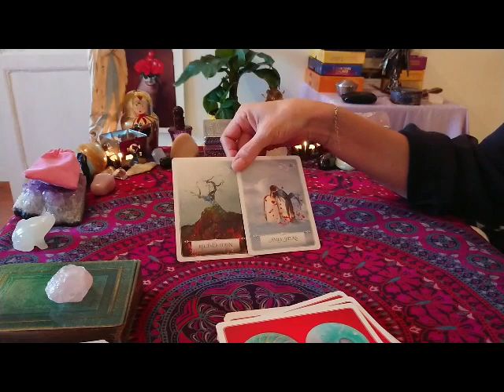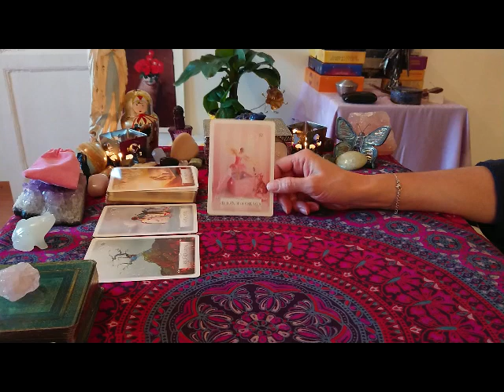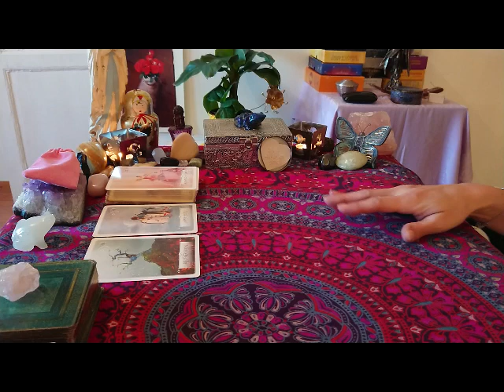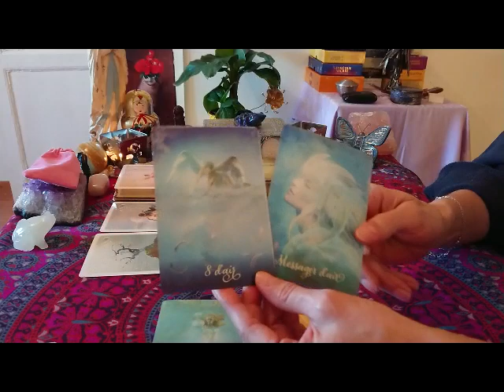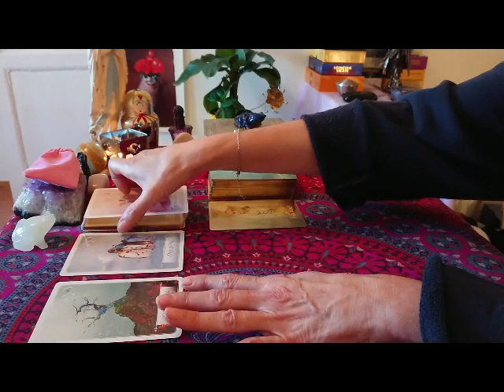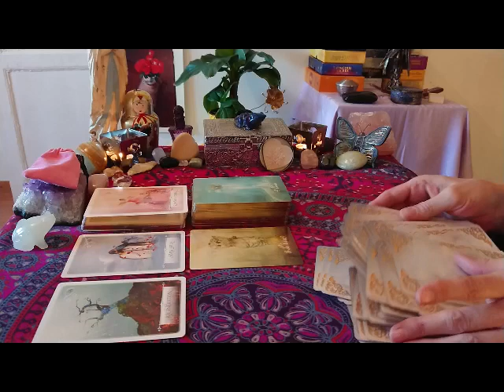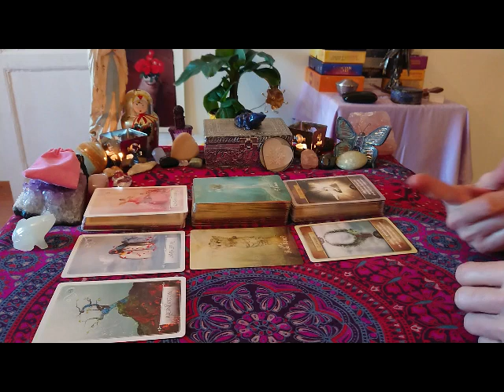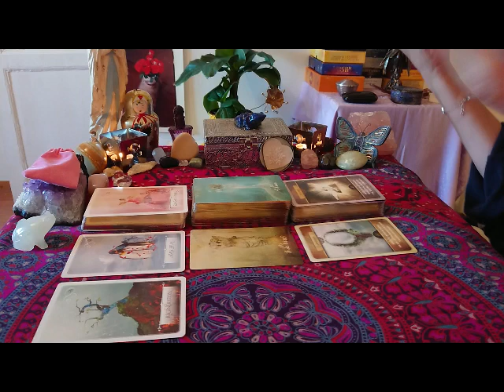Energies 14 & 150522 : Succès dans la Gentillesse